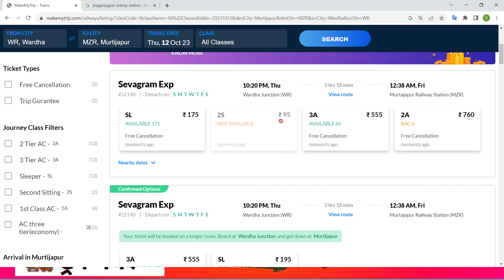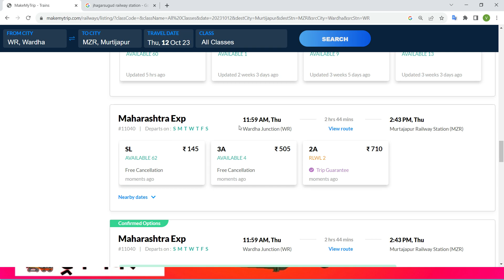wardha to murtizapur train , wardha to murtizapur train ticket price , wardha to murtizapur by train